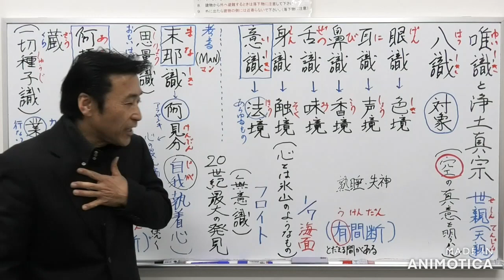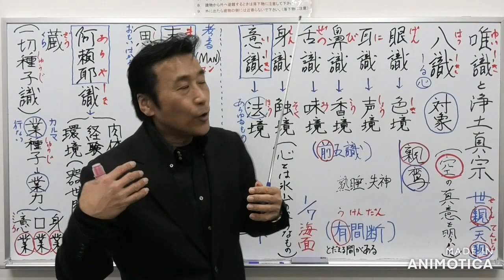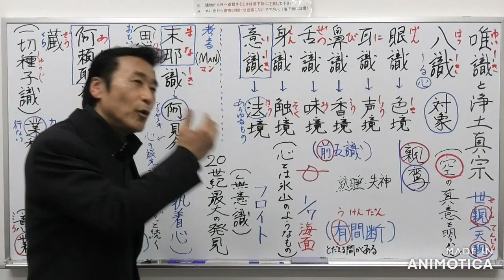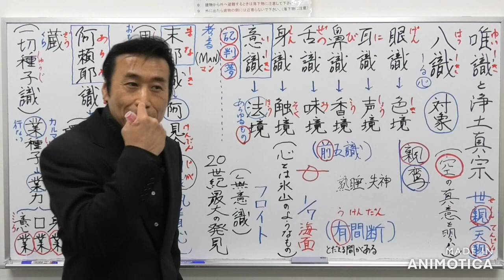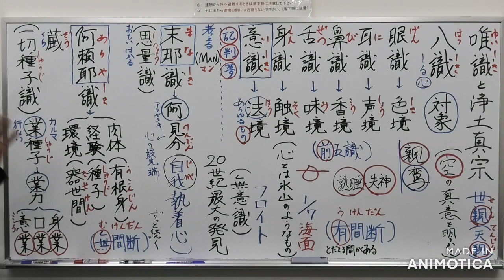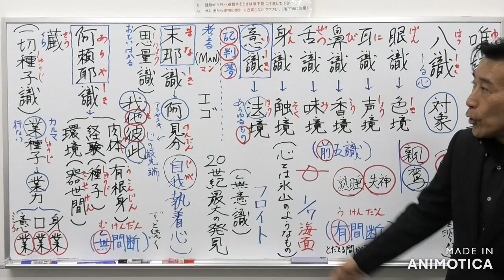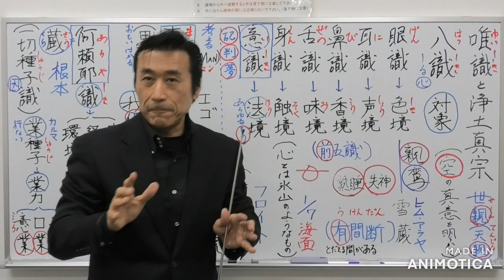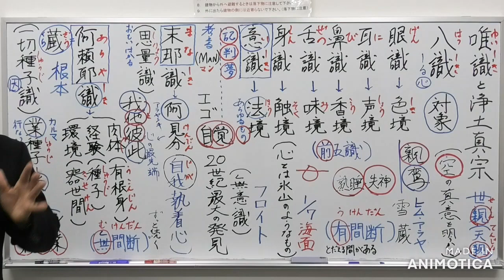①唯識と浄土真宗【八識について〖20世紀最大の発見が無意識『フロイト』末那識と阿頼耶識〗】【令和4年12月23日】・清森義行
〖レジメ1️⃣資料〗
🔷お釈迦様は人間の心理を詳しく説かれ、大きく八つに分けて「八識」と説かれました。
①眼識（げんしき）
②耳識（にしき）
③鼻識（びしき）
④舌識（ぜっしき）
⑤身識（しんしき）
⑥意識(いしき)
⑦末那識（まなしき）
⑧阿頼耶識（あらやしき）

🔶眼識、耳識、鼻識、舌識、身識の五つを「前五識」と言う。

🔷意識は、前五識を統括している心で、私たちが普段生活をしていて分かるのは、ここまで。

🔶仏教では、この意識よりも深い心の「末那識」「阿頼耶識」があると教えられます。

🔷「末那識」とは、自我執着心。
「我他彼此」の世界を生み出す。

🔶「阿頼耶識」は、仏教で説かれる最も深い心であり「永遠の生命」といわれる心。

🔷「阿頼耶」はサンスクリット語の「アラヤ」に漢字をあてたもので意味は「蔵」。

🔶蔵というのは、大切なものを保管しておく処、蔵のような心が阿頼耶識で「蔵識(くらしき、ぞうしき)」ともいわれる。

🔷「阿頼耶識」に何が保管されているのかというと「カルマ」。
「カルマ」は「業（ごう）」と訳されて、意味は「行為」のことで、私たちの行為は、業種子(しゅうじ)【業力】として、阿頼耶識に蓄えられます。

🔶業種子(業力)は、行為を引き起こすまでは、決して消えることなく、阿頼耶識に残るので「業力不滅」と言います。

⭕心には必ず〖対象〗があります。
眼識　➡️色境
耳識　➡️声境
鼻識　➡️香境
舌識　➡️味境
身識　➡️触境
意識　➡️法境
末那識　➡️阿頼耶識の見分
阿頼耶識➡️環境〖器世間〗
　　　　　身体〖有根身〗
　　　　　経験〖種子〗

⭕阿頼耶識は、無覆無記
⭕末那識は、有覆無記

🙆阿頼耶識と末那識は、無間断でずっと働き続ける。
🙆意識と前五識は、有間断で働きが途絶えることがある。

⭕意識は、善、悪、無記

🔷意識よりも深い心－「無意識」の存在は、精神分析学で有名な心理学者・フロイトによって提唱されました。

🔶その無意識は、とても深い心であり、フロイトは「心とは氷山のようなものである」

🔷氷山は、その大きさの7分の1を、海面の上に出して漂うと、心を氷山にたとえて語っています。

🔶氷山で、海面の上に出ている部分は全体の大きさのわずか、7分の1であり、殆どが沈んでいて見えません。

🔷人間の心も、意識は氷山の一角に過ぎず、その下には更なる深い心がある、とフロイトは推察しているのです。

🔶このフロイトの無意識の提唱は、「20世紀の大発見」といわれますが、実は仏教では2600年前に意識より深い心の存在が教えられていたのです。

🔷それが「末那識」と「阿頼耶識」なのです。

🔶阿頼耶識には日々、無数のカルマがおさまり続けているので、
カルマは不滅であり、そのカルマがおさまっている阿頼耶識も不滅、永遠の生命なのです。

🔷現代の心理学よりも、更に深く人間の心が洞察されている仏教心理学を「唯識学」と言います。

　　　　　【終了】